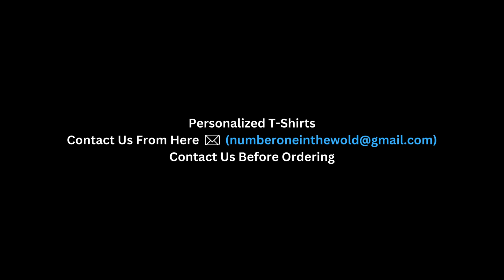Hypercolor Shirt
Hypercolor hypercolor Hyper color hyper color